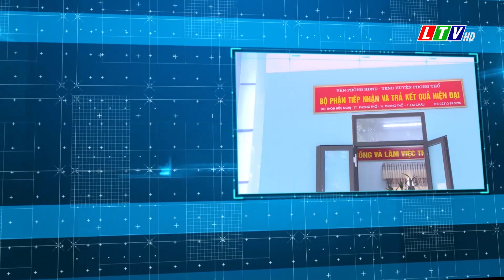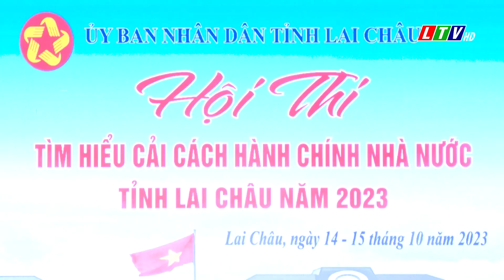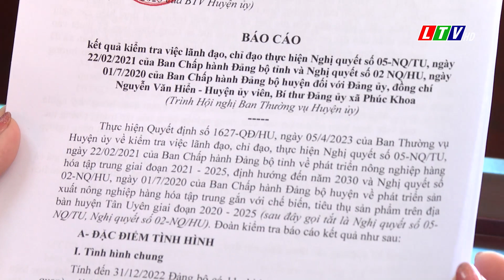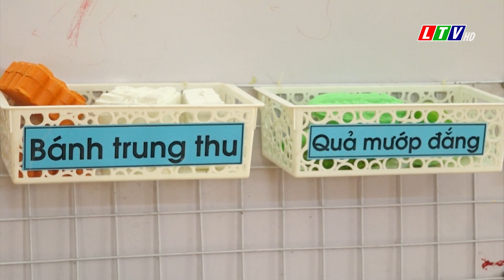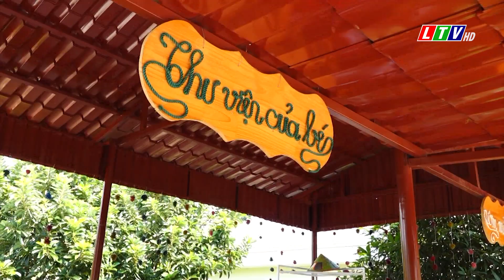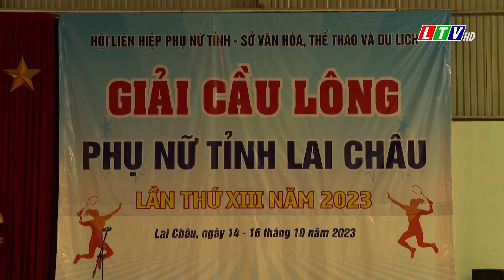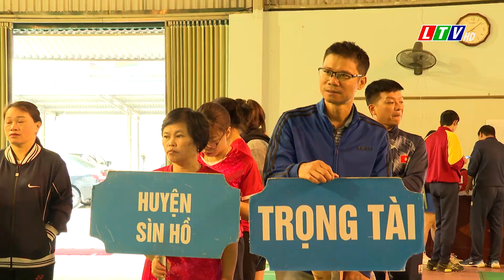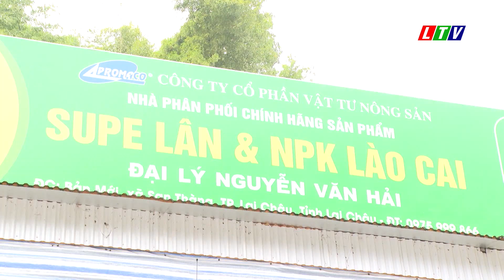Tin tức thời sự Lai Châu tối, ngày 14/10/2023